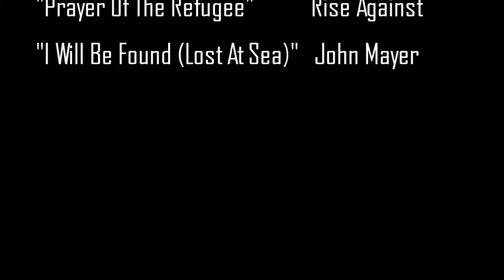Pilot - The Sword in the Stone | The Shadowblade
The first episode of The Shadowblade lays the groundwork for the legendary mythos of a cursed sword.

About The Shadowblade:
Marooned in a deserted canyon, a delirious military blacksmith forges his swan sword. Will his masterwork bring chaos or peace?